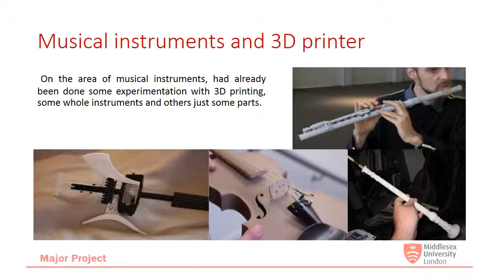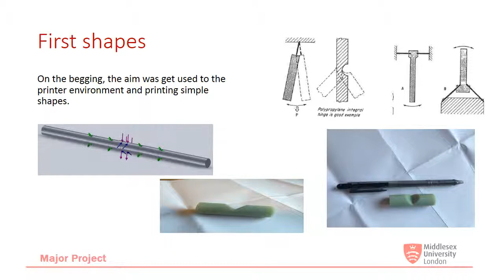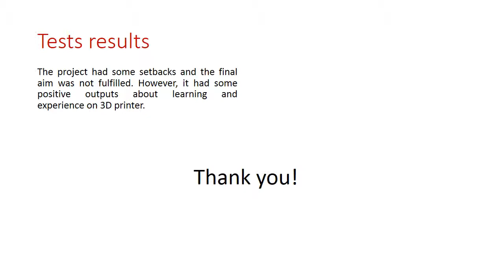Major Project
Major Project video that contents the investigation of 3D printed prototypes that simulates the movements of an Oboe key. Significant background research and literature review were gathered to the development of the project, and also exposed on the report to sort the doubts and bases from where the ideas and knowledge were based on. Along the report, the focus of experimentation was on objects that with rigid base and axis, but bendable and flexible connection, simulating the interior of an Oboe key. On the completion of the report, the limitations and weakness faced, along with conclusion of the results and recommendations for future projects and applications.